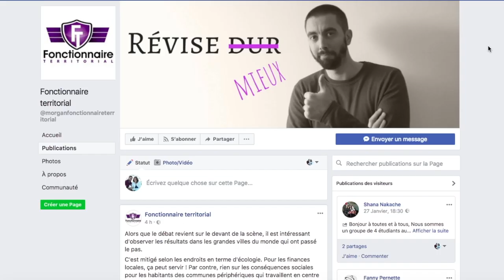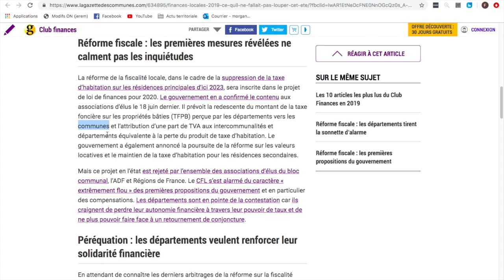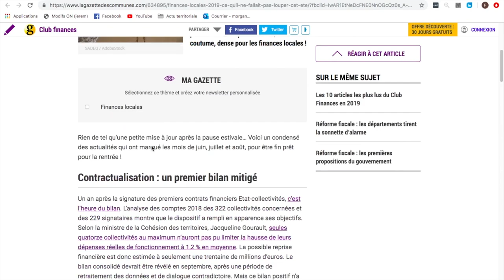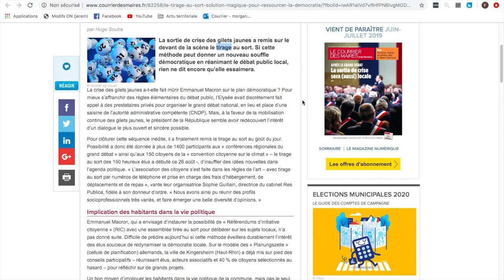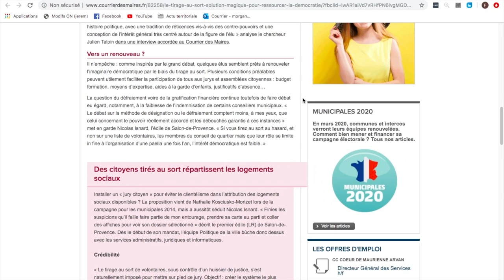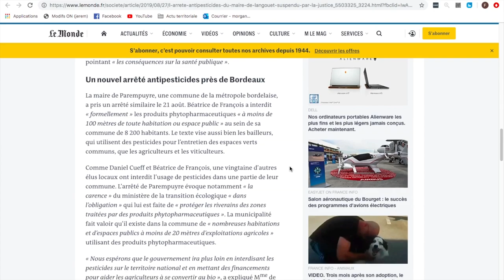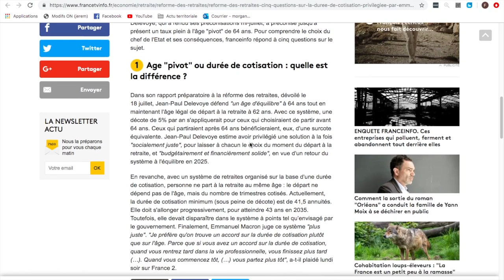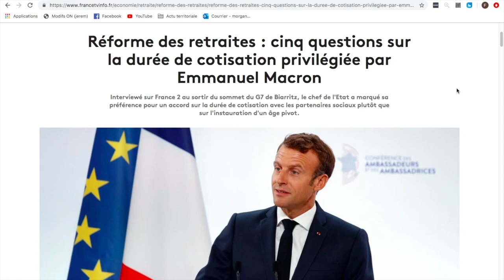ACTU TERRITORIALE #50 : 30/08/2019